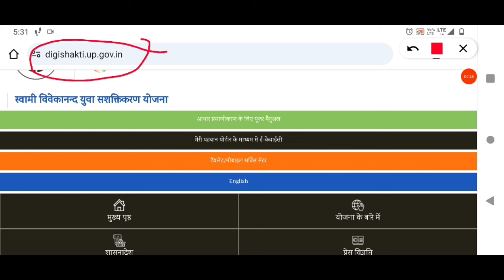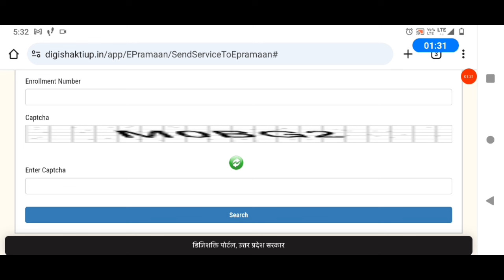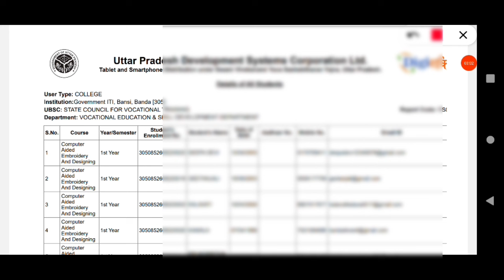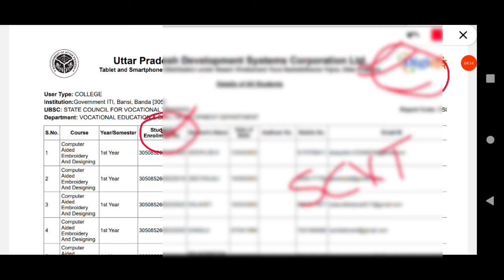iti enrollment number kaise milega | iti enrollment number kaha se nikale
iti enrollment number kaise milega
iti enrollment number kaha se nikale
iti enrollment number
digishakti e kyc kaise kare
digishakti portal eKYC
digishakti portal adhar verification 2024
digishakti e kyc
digi shakti portal se aadhar verification kaise kare
digi shakti portal registration kaise kare
digishakti ekyc
digishakti portal se aadhar ekyc kaise kare
your data verification is under process
inrollment number is invalid dikha raha hai kya kare
digi shakti e kyc
digishakti
digishakti portal ekyc
meri pehchan kyc kaise kare
digi shakti portal par list kaise dekhe
digishakti smartphone form kaise bhare
inrollment number wrong bata raha hai
meri pehchan portal par login kaise kare
digishakti portal se aadhar kyc kaise kare
meripehchan portal par user id kaise banaye
digishakti e kyc under process
digishakti adhyayan app open nahi ho raha hai
digisakti
digishakti e kyc failed problem
digi shakti portal par login kaise kare
meri pahchan portal par login kaise kare
digi shakti portal form kaise bhare
up free tablet smartphone yojana registration 2024 online form
your data verification is under process inrollment number wrong data raha hai
smartphone tablet news today
free smartphone list digishakti portal
digishakti portal ekyc kaise kare
server error problem solution digishakti portal
up free tablet and smartphone news today
please enter a valid enrollment number solution
up free tablet ekyc kaise kare 2024
e kyc kaise kare
enrollment number wrong solution
digishakti smartphone
free smartphone aadhar kyc kaise kare
up free tablet ekyc kaise kare
up free tablet registration
up free tablet smartphone online ekyc 2024
up government free tablet yojana
up free tablet 2024 distribution
free tablet yojana 2024
new update
up tablet yojana latest news
up smart phone new update !
digishakti.up.gov
free phone/tablet for students - under government
digi shakti portal registration
meri pehchan portal
digishaktie kyc problem
digishakti portal ekyc kaise kare 2024
free smartphone yojana 2024 digishakti portal se aadhar ekyc kaise kare
digishakti e kyc kaise kare pending problem
digishakti portal par ekyc kaise kare
digishakti e kyc pending problem
ekyc digishakti
digi shakti
digisakti portal se ekyc kaise karen
meri pahchan portal per user id kaise banaye
meri pehchan
tablet ke liye ekyc kaise kare
e kyc for teblet
digisakti portal se ekyc kaise karen 2024
tablet ke liye ekyc kaise kare 2024
how to create ekyc for table
tablet ki e kyc kaise kare 2024
tablet ki list kaise check kare
tablet ki list me apna name kaise check kare
how to create ekyc for tablet
digi shakti portal registration  kare
e kyc
up tablet yojna
failed please contact nodal officer of your
free tablet/smartphone हेतु ekyc अपने मोबाइल से पूर्ण करें । step by step प्रक्रिया
फ्री टेबलेट/स्मार्टफोन हेतु aadhar ekyc कैसे करें
aadhar ekyc for free tablet smartphone
free tablet aadhar ekyc kaise kare
free tablet yojna 2024
digishakti portal new update
free tablet smartphone yojna 2024
free smartphone new update today
free tablet new update 2024
free smartphone yojna 2024
digishakti adhyayan app kaise hataye
free smartphone ekyc failed
free smartphone list me name kaise dekhe
smartphone tablet jinko ek baar mil chuka hai kya unhe dubara milega
free smartphone jinhe ek baar mil chuka hai kya unko dobara milega
jinko ek baar smartphone mila hai kya unhe dobara milega
free smartphone list 2024
up free smartphone tablet list me name kaise check kare
free smartphone
digi sakti kyc pending kaise shi karen
digisakti kyc pending
digisakti kyc under process
digisakti portal ekyc under process kaise sahi karen
bijli kyc
mp electricity bill kyc
digishakti ekyc all problem solution
digishakti portal latest news
digishakti portal aadhar ekyc failed sahi kaise hoga
digishakti portal aadhar ekyc failed solution
digishakti e kyc error
digi shakti e kyc pending
digi shakti e kyc error
digi shakti e kyc failed ho jaye to kya kare
digi shakti portal par no record found problem
digishakti e kyc your data verification is under process
up free smartphone tablet latest news today
digishakti e kyc no record found problem
digishakti e kyc enrollment number problem
digishakti me user id kaise banay
digishakti blocked status
digishakti please enter a valid enrollment number problem
digishakti enrollment number wrong solution
bteup latest news today
up free tablet online registration 2024
up free tablet smartphone yojna 2024
up free tablet smartphone yojna 2024 latest news today
up free tablet digishakti portal registration
up free tablet smartphone registration 2024
digishakati
digishakti e kyc under problem
digisakti portal se kyc kaise karen
shakti e kyc errors basic find digi shakti e kyc kaise kare
digishakti smartphone list kaise dekhe
meri pehchan id kaise banaye
aadhar kyc kaise kare
ekyc aadhaar verification
student name is mismatched
digisakti e kyc
digishakti me user id kaise banaye basic find digi shakti e kyc kaise kare
up free tablet and smartphone yojana 2024